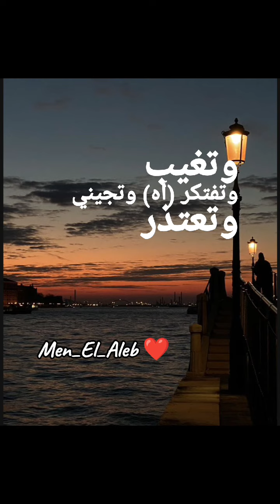menelaleb waeljassar wael_jassar وائل_جسار